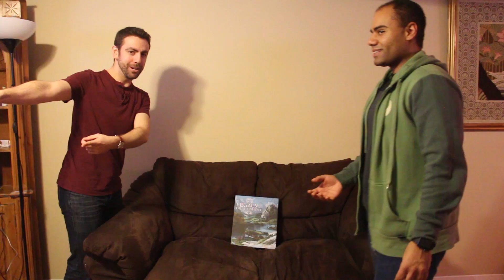Dice and Dragons (FT The Cyberbard) - Legacy of Dragonholt New Roads Playthrough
What up Gamers! Today on Dice and Dragons we are joined by The Cyberbard (Narrator, Friend,  Let's Play Youtuber) as we journey down New Roads to Dragonholt Village in our first play full playthrough of Legacy of Dragonholt. This will the first video in a new series so if you want more make sure to let us and the Cyberbard know!

During this game your hosts are role-playing this video features:
The Cyberbard plays the role of the rakish Bard Kyber Baird
Sammy G as the Gnomish Apothecary/Dragon Pilot? Tammy Cruise
Jayson Deare plays the role of Rygar the catfolk loner who can't believe these people are his friends!

Also, let the Cyberbard know on his social media streams. He currently creates great let's play videos focused on storytelling games but has more content in the works. The links are below.

Time Stamps
0:11       Video Introduction
1:41       Rygar Character Introduction (Jayson Deare)
2:43       Tammy Cruise Character Introduction (Sammy G)
3:33       Kyber Baird Character Introduction (The Cyberbard)
5:52       Story background and game Introduction
6:24       New Roads Playthrough Part 1
23:01     New Roads Playthrough Part 2
34:02     New Roads Playthrough Part 3
46:11     New Roads Playthrough Part 4
57:20     New Roads Playthrough Part 5
1:07:44  New Roads Playthrough Part 6
1:14:51  New Roads Playthrough Part 7
1:23:22 Outro